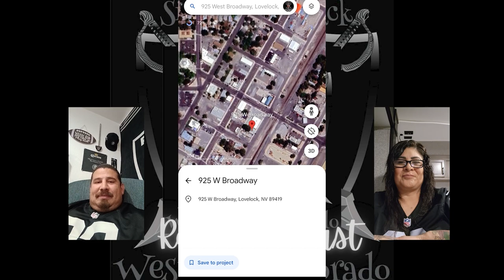TBH LOVELOCK NV RELEASE PARTY JUNE 8TH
Summary

The conversation is about the upcoming release party for TBH Lovelock, a new TBH chapter in Lovelock, Nevada. The hosts discuss the excitement and preparations for the event, including the possibility of having performers. They also talk about the sense of family and camaraderie within the TBH community and the welcoming atmosphere at TBH events. The hosts share their experiences at previous TBH events and express their enthusiasm for future gatherings. Israel, the president of TBH Lovelock, mentions their plans to sponsor a girls' softball team and organize fundraisers for the community. The conversation revolves around the experiences and challenges of starting and growing a chapter of The Black Hole (TBH) fan club for the Las Vegas Raiders. The hosts and guests discuss the importance of community support, the difficulties of starting a chapter, and the unity among TBH chapters. They also highlight the significance of being part of the Raider Nation and the pride in being a Raiders fan. The conversation concludes with details about upcoming events and the importance of supporting each other as one team, one nation.